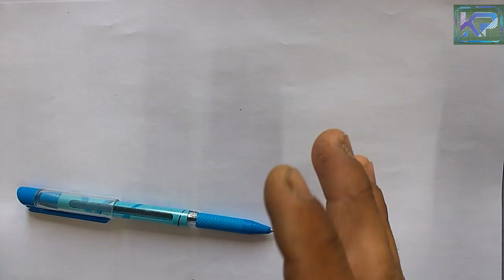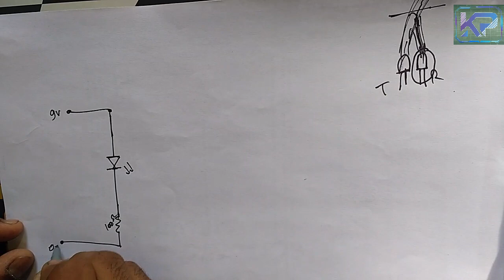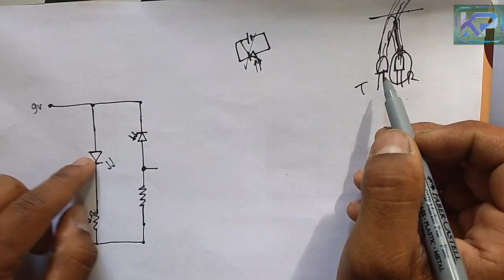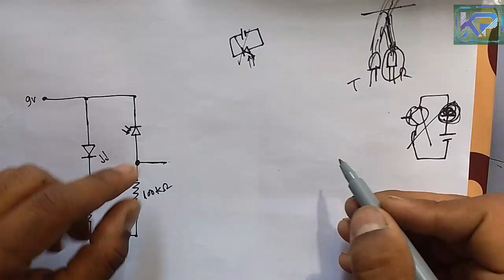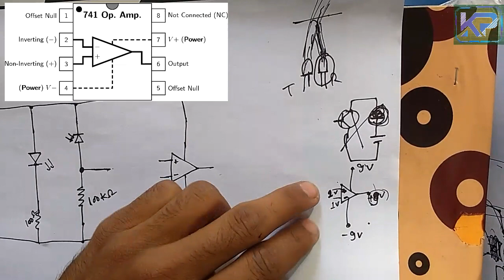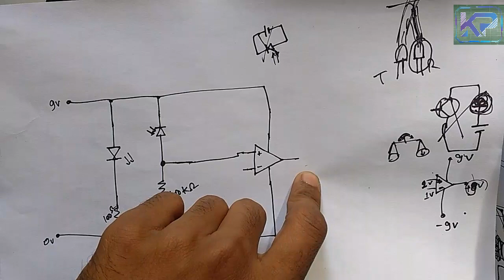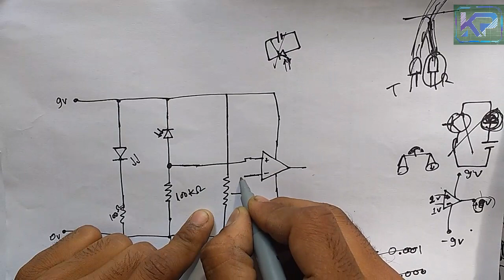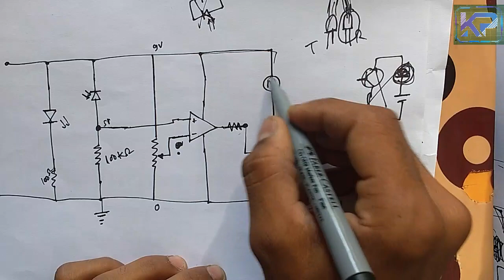How to design electronic circuit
In this video i am going to explain , How you can design any electronic circuit for project